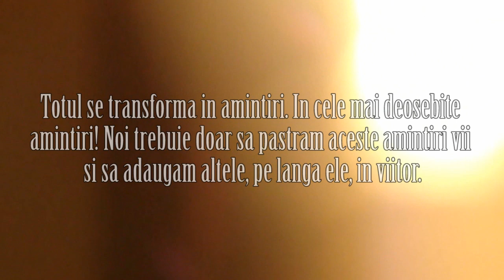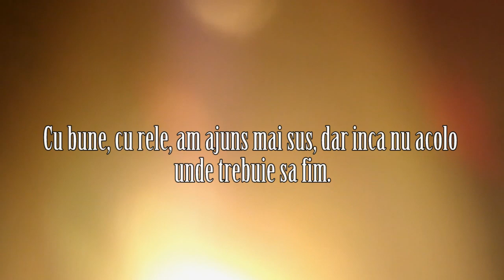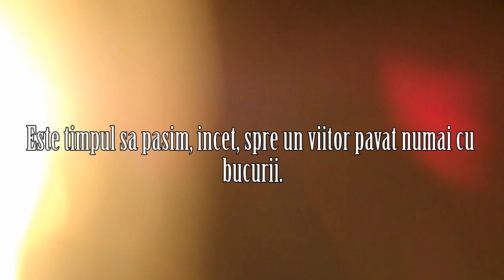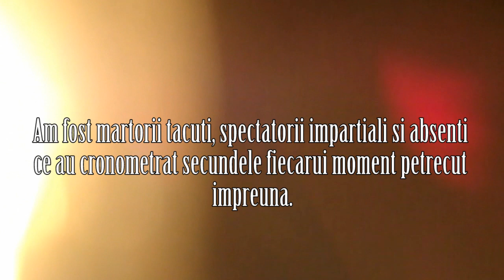Clasa a XII- A Liceul Teoretic Emil Racovita Baia Mare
Ultima amintire a clasei a XII-A de la Liceul Teoretic '' Emil Racovita'' Baia Mare.

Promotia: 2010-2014